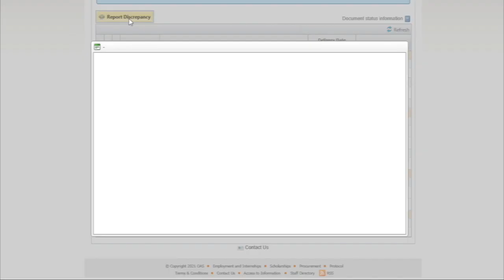How to report technical discrepancies